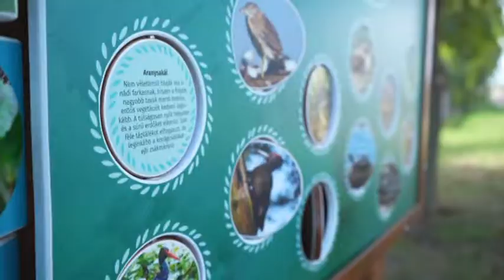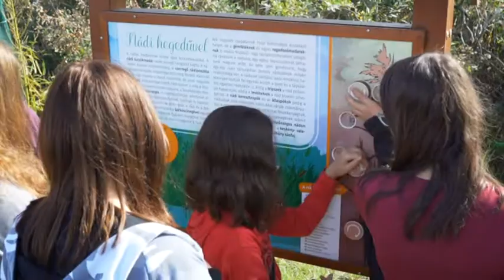Tanösvény a tónál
Egy új tanösvényt adtak át Bácsbokodon, amit a helyi iskolások már ki is próbálhattak. A község polgármestere elmondta, a pályázat célja a helyi kulturális és természeti értékek bemutatása. A tanösvény egy horgásztanyához vezet, az út során pedig sok információt megtudhatunk a környék élővilágáról.